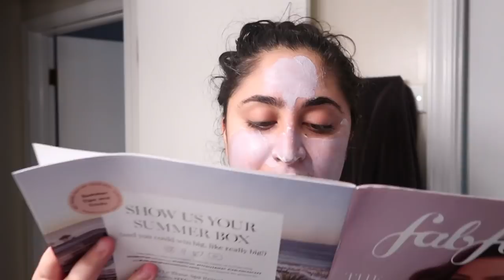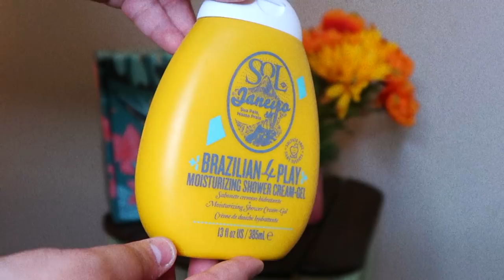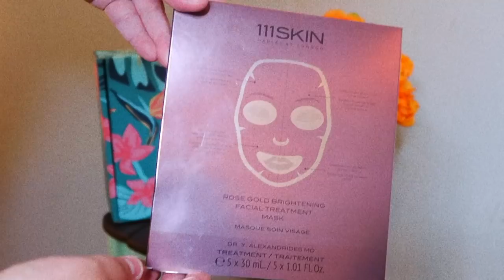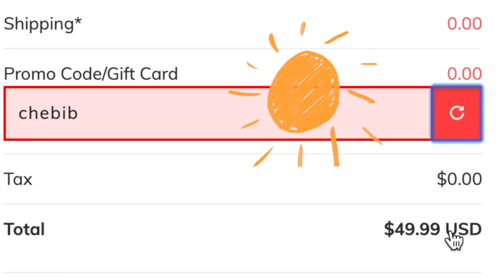a day in my VERY busy life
Thanks so much to FabFitFun for partnering up with me for this video!
Follow them at @fabfitfun

In today's video, i show you what i do in a day in my life!